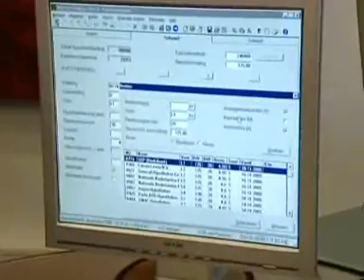RTLZ over de Nederlandse Hypotheekschuld (2006)